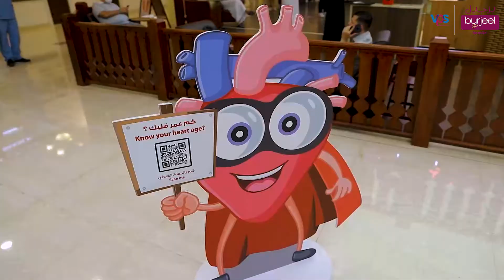World Heart Day at Burjeel Hospital, Abu Dhabi | Call 800 55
Be a part of Bujreel’s world heart day celebrations.